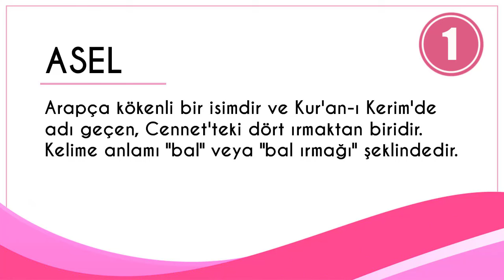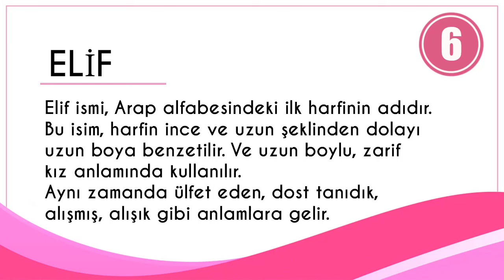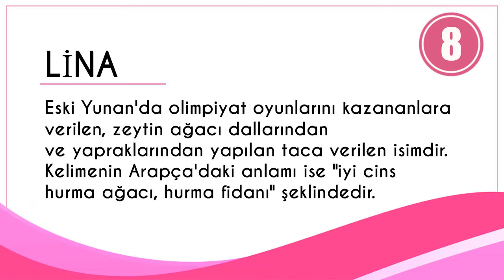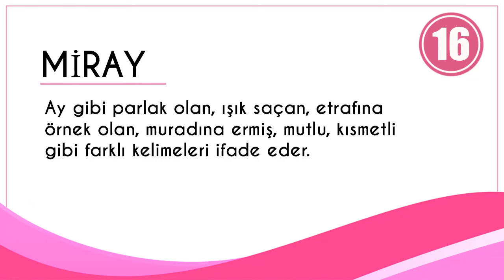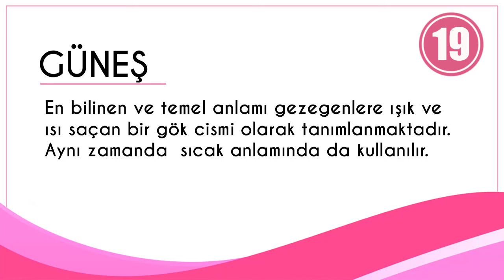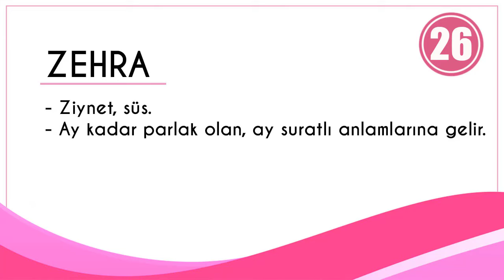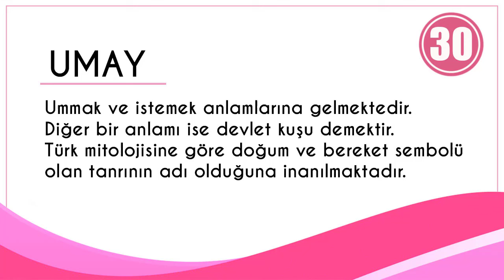2023 yılında en çok tercih edilen 30 kız ismi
Türkiye İstatistik Kurumu (Tuik ) verilerine göre 2023 yılında anne ve babalar tarafından en çok tercih edilen 30 kız ismi.
Sıra İsim Kaç bebeğe verilmiş.
1 ASEL 8.114
2 ZEYNEP 7.614
3 DEFNE 6.895
4 ZÜMRA 5.382
5 ASYA 5.224
6 ELİF 4.698
7 ELİSA 4.053
8 LİNA 4.030
9 GÖKÇE 3.350
10 ECRİN 3.321
11 MASAL 3.242
12 MERYEM 3.229
13 ESLEM 3.067
14 EYLÜL 3.024
15 AZRA 3.020
16 MİRAY 2.869
17 NEHİR 2.758
18 DURU 2.754
19 GÜNEŞ 2.711
20 ALYA 2.690
21 ADA 2.587
22 MİHRA 2.565
23 ELA       2.529
24 EBRAR 2.469
25 İKRA 2.454
26 ZEHRA 2.308
27 EFNAN 2.180
28 DOĞA 2.152
29 KUMSAL 2.125
30 UMAY 2.015